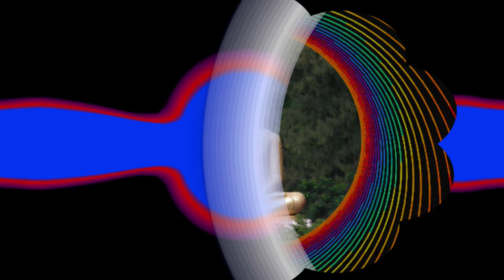(4.6.4.6) අඞ්ගුත්තර නිකාය~ඡක්ක නිපාතය~දේවතා වර්ගය~විවාද මුලක සූත්‍රයෙන් ~Ven Kukulpane Sudassi thero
පූජනීය ආචාර්ය කුකුල්පනේ සුදස්සි හිමිපූජනීය ආචාර්ය කුකුල්පනේ සුදස්සි හිමි